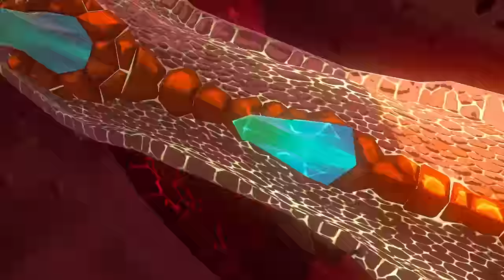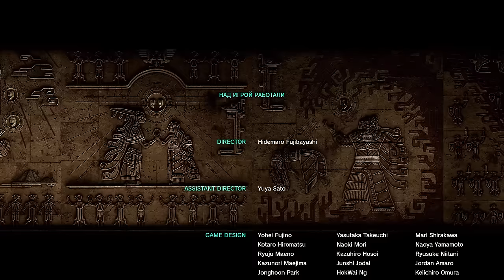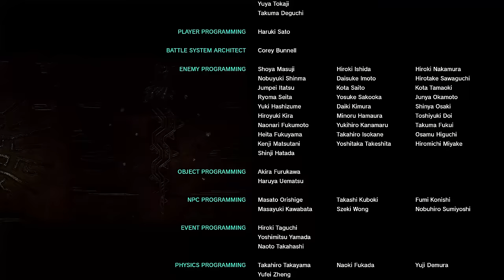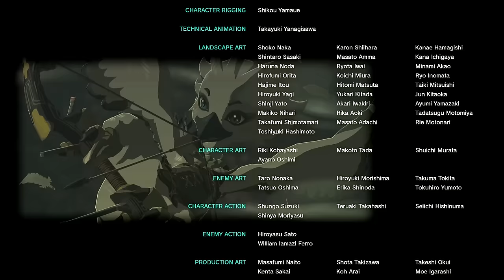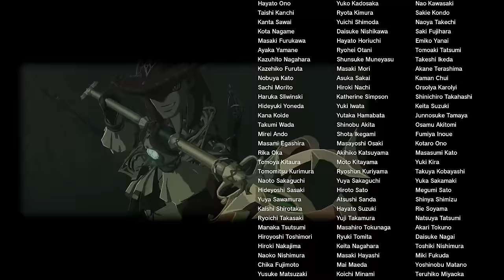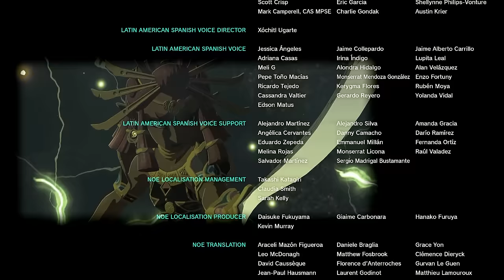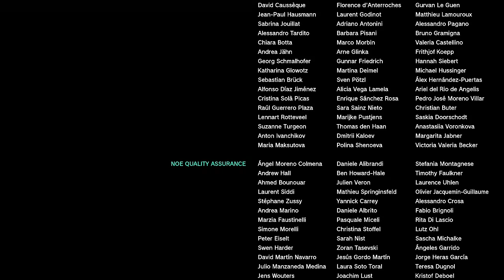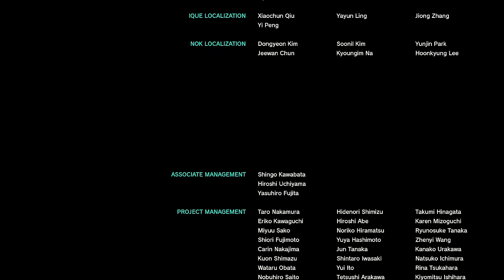КРАСИВЫЙ ФИНАЛ The Legend of Zelda: Tears of the Kingdom